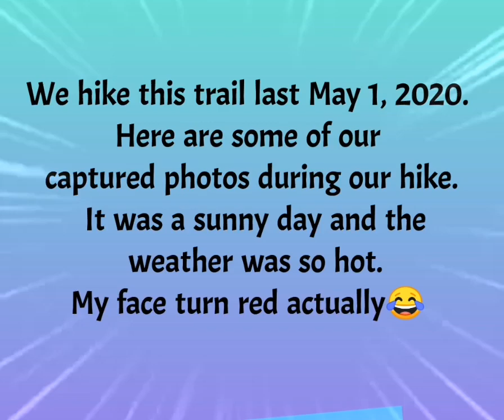The Hunchback in Ma On Shan| Hiking Adventures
May 1, 2020, we hiked the trail "The Hunchback" and "Ngau Ngak Shan" It was thrilling and fun. Tired but satisfied. Hope you also enjoy watching my videos.
Check my other adventure videos too.

Track:
Last Stop by Animal Pop

Slightlines by Jeremy Blake